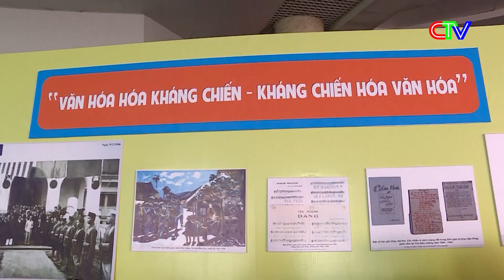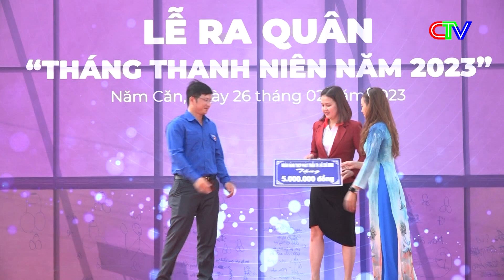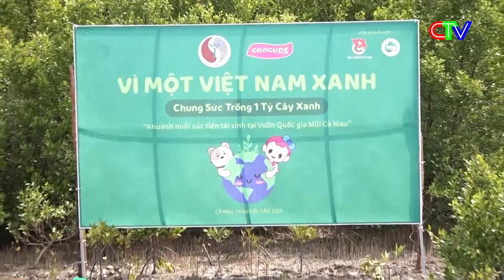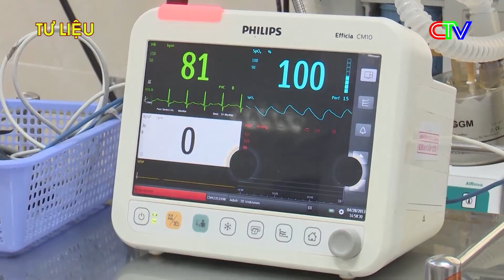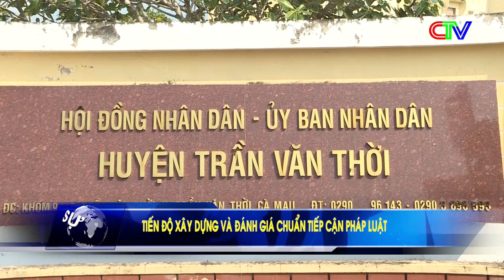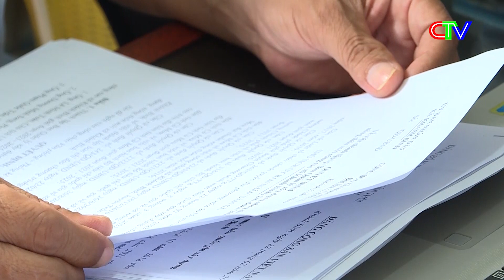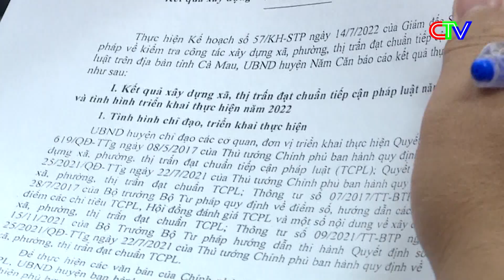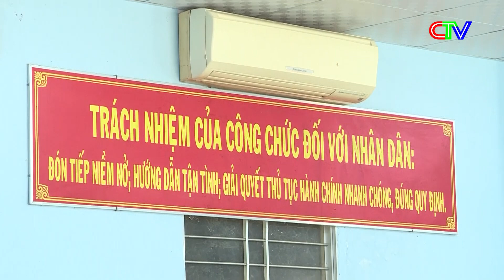Thời sự Cà Mau tối 26.02.2023 | Tăng cường giám sát dịch cúm H5N1